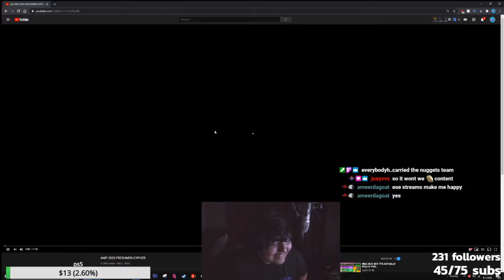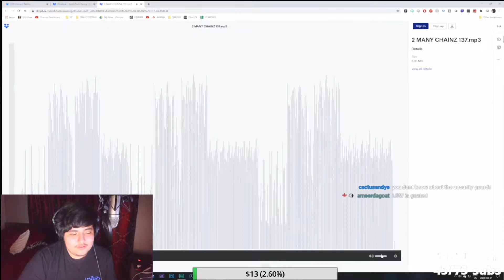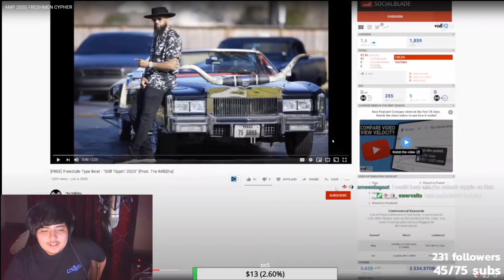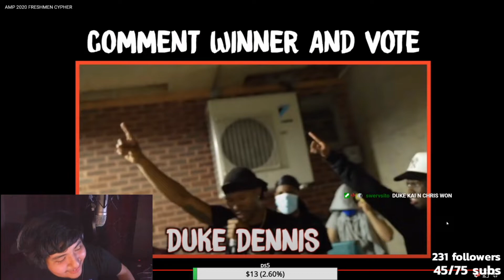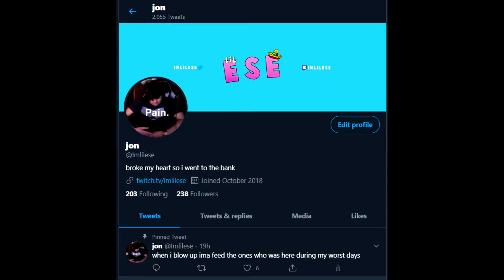🔥AMP DESTROYED THIS!!! 🔥AMP FRESHMEN CYPHER REACTION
we reacting to amp new video! Agent 00, Imdavisss, Duke Dennis, Chrisnextdoor, Kai, Fanum RAPPING??? WHO GOT THE BEST VERSE? COMMENT YOUR OPINION!
Make sure to sub if you're new!